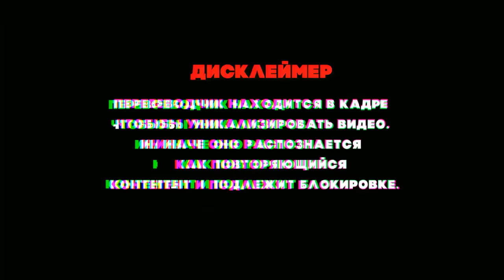РЕАКЦИЯ ПРЕПОДАВАТЕЛЯ ПО ВОКАЛУ ИЗ БРАЗИЛИИ | ДИМАШ РЕАКЦИЯ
Подписываемся на Мари!

Канал существует только благодаря вашей поддержке:
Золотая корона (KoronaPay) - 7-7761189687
Благодарю!😊

Всех люблю:)